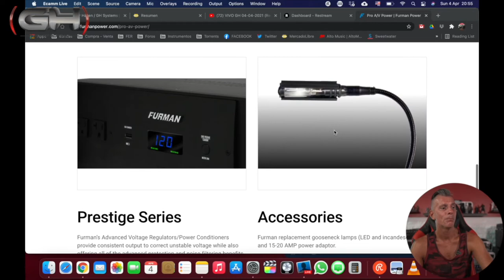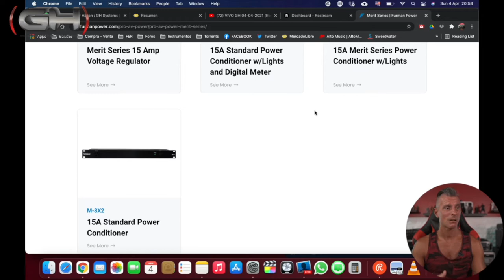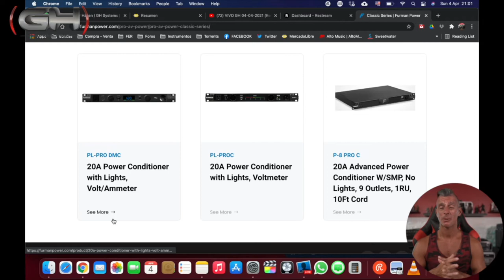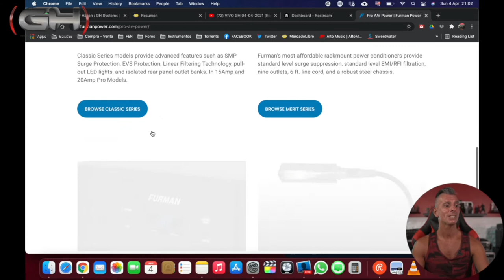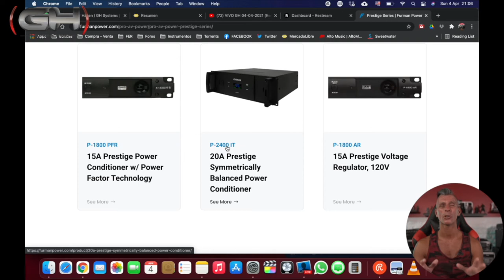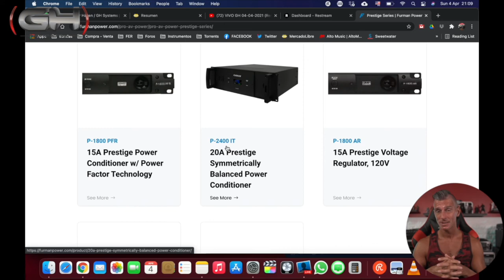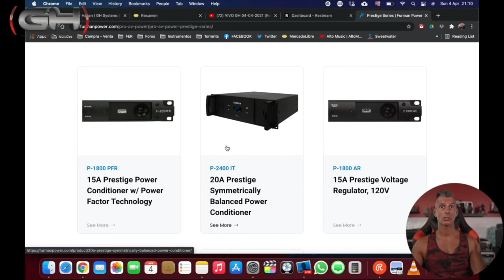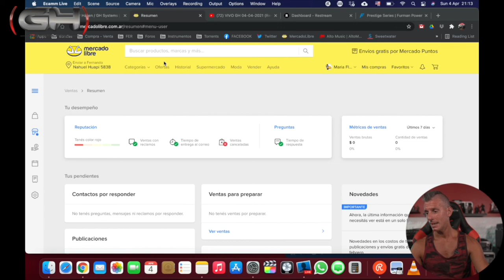¿Cómo elegir el Furman correcto?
En este video, te explicamos todo lo que tenés que saber al momento de querer comprar un Furman o producto similar para purificar la corriente que enviás a todos tus equipos.